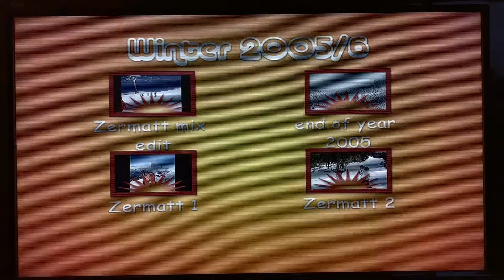21 December 2021